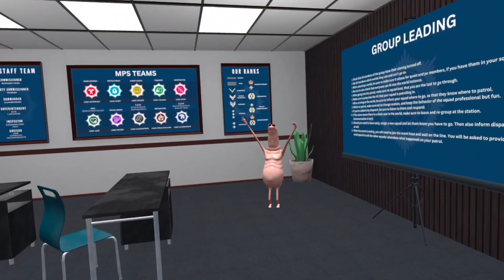this kid is wanted in 38 countries... (vrchat funny moments)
I have been trying really hard in my videos and I hope I can blowup one day!

MY SOCIAL MEDIAS: Tiktok: @cdudevr @cdudevr2

LIKE AND SUB FOR MORE VIDEOS LIKE THIS!!! 👍